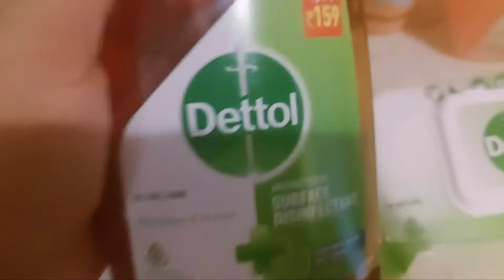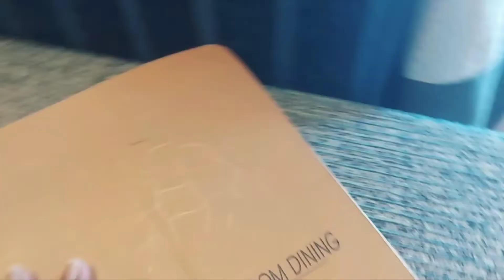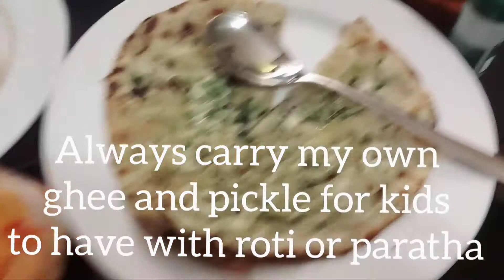Vlog 16 | Frog in the room 😰 | Dapoli vlog series | Ep.1 | The Fern Samali Resort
Hi everyone,
so finally we decided to go for a stay cation. Sharing with all the wonderful experiences we had.

Meenal

just type Meenal J Kothari or click on my channel art.